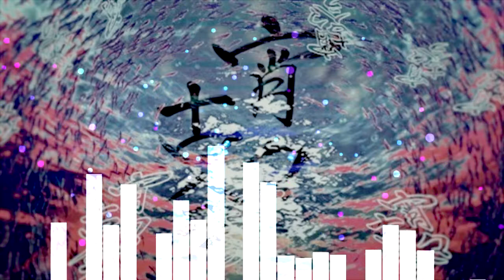레오루 - 소소고금 (REOL - 宵々古今)